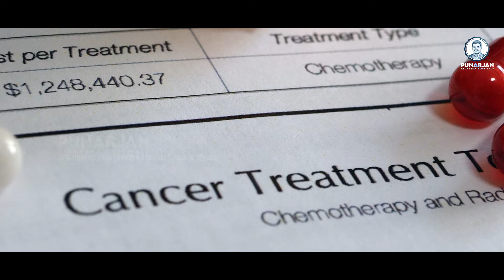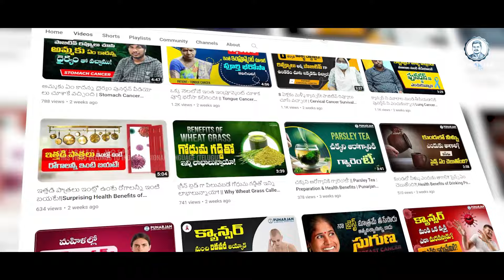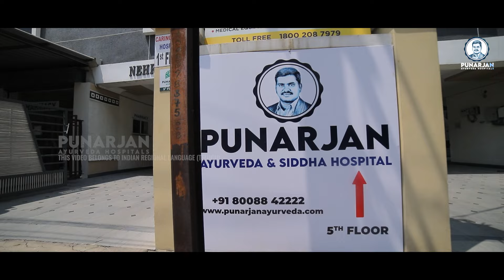ಸತ್ಯವತಿಯವರ ಸ್ತನ ಕ್ಯಾನ್ಸರ್ ಸಾಕ್ಷ್ಯಚಿತ್ರ | Breast Cancer Survivor | Documentary | Kannada | Dr. Bommu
In this compelling documentary, we delve deep into the journey of Satyavati, a courageous breast cancer survivor, whose story serves as a beacon of hope and resilience. Through intimate interviews and powerful footage, viewers witness Satyavati's emotional battles as she confronts breast cancer head-on. From the initial shock of diagnosis to the rigors of treatment, Satyavati's journey underscores the importance of breast cancer awareness and the vital role of community support in the fight against this disease.

Throughout the documentary, we explore the impact of innovative treatments such as Punarjan Ayurveda and Ayur 4 Cancer, under the expert guidance of Dr. Bommu Venkateshwara Reddy. Satyavati's journey embodies the essence of a cancer survivor, highlighting the transformative power of Rasayana Ayurveda and the holistic approach of Punarjan Ayurveda Cancer Hospitals. This documentary not only raises awareness about breast cancer but also celebrates the resilience of survivors like Satyavati, whose unwavering spirit inspires us all to advocate for early detection and comprehensive cancer treatment. Join us as we honor Satyavati's journey and amplify the message of hope and healing in the fight against breast cancer.

Punarjan Ayurveda Kannada | Health Tips In Kannada | Kannada Health Facts | Ayurvedic Health Tips | Healthy life style | Rasayana Ayurveda | Dr. Bommu | Dr. Bommu Venkateshwara Reddy

Address:
1151a, 26th Main Rd, T Block, 4th T Block East, Beside SBI Bank, Beside Punjab National Bank, Jayanagar, Bengaluru, Karnataka 560041